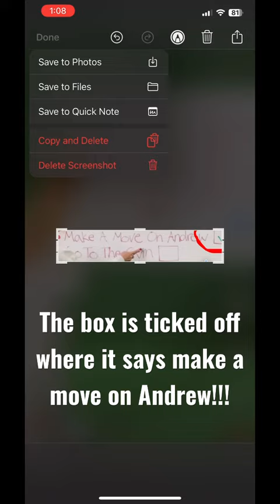Lexi Rivera finally made a move on Andrew Davila